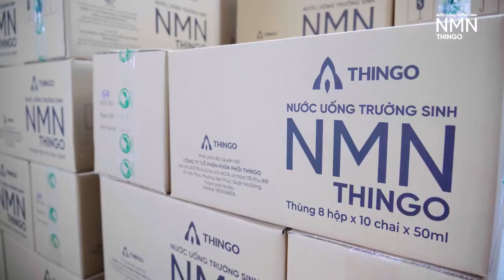Tham quan nhà máy sản xuất NMN Thingo | Nước Uống Trường Sinh | NPP An Cosmetics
Bên cạnh các chương trình đào tạo kinh doanh, Hệ thống KPP NMN Thingo đã có cơ hội trải nghiệm thực tế các công đoạn, quy trình sản xuất sản phẩm tại nhà máy đồng thời nắm SÂU HƠN & RÕ HƠN về những giá trị mà sản phẩm mang lại cho người tiêu dùng.

🤝 Chương trình tham quan nhà máy chính là lời cam kết của NMN THINGO với Quý Khách hàng, Quý Đối tác về định hướng & mục tiêu phát triển lâu dài, bền vững của nhãn hàng trong tương lai 💪

NMN THINGO - NÂNG TẦM CUỘC SỐNG VIỆT
✔️ Giúp cơ thể khỏe mạnh, trí tuệ tinh tấn
✔️ Cải thiện lão hoá, kéo dài tuổi thọ
✔️ Nâng cao hệ miễn dịch
✔️ Trẻ hoá toàn diện từ sâu trong mỗi tế bào
✔️ Giúp da căng bóng, khỏe đẹp
✔️ Sản phẩm thuần chay, phù hợp với tất cả mọi người

NMN Thingo với thành phần là các dưỡng chất quý hiếm như NMN từ Nhật Bản, Collagen thực vật (Vollagen), Tế bào gốc chiết xuất từ vỏ táo, Chiết xuất hạt lựu, Đông Trùng Hạ Thảo... mang đến cho bạn cuộc sống XANH, LÀNH & HẠNH PHÚC.

*Sản phẩm không phải là thuốc, không có tác dụng thay thế thuốc chữa bệnh.
*Vui lòng inbox để được tư vấn chi tiết

NƯỚC UỐNG TRƯỜNG SINH NMN THINGO CHÍNH HÃNG
🏢 Showroom: 73 Nguyễn Văn Lạc (Lầu 1), P.19, Q.Bình Thạnh, HCM